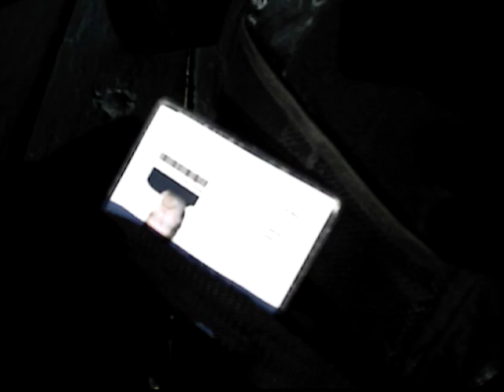May 1st morning beach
I go to the beach every morning. This morning I decided to take my video camera and film for a minute